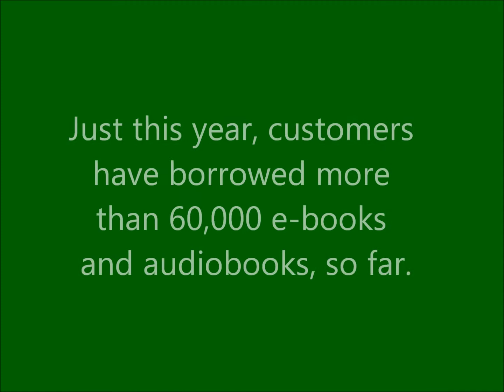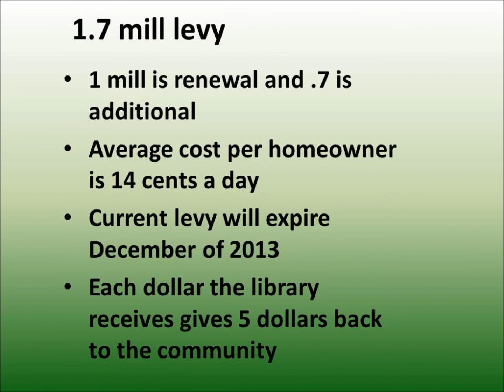SCDL eBooks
The Stark County District Library's Main Library, Nine Branch Libraries, Two Bookmobiles and Two Kidmobiles serve 158,000 library card holders and 1.5 million annual users with 884,000 holdings.